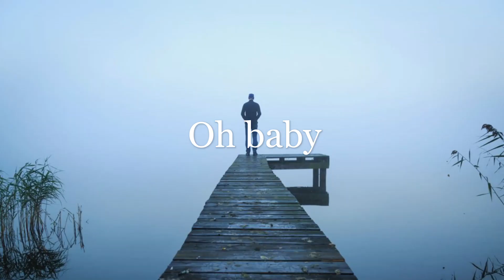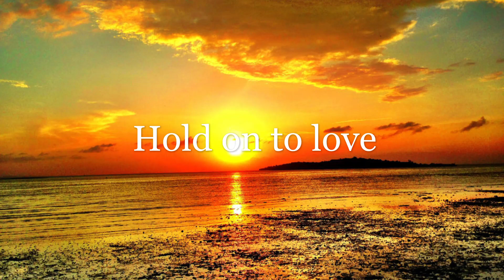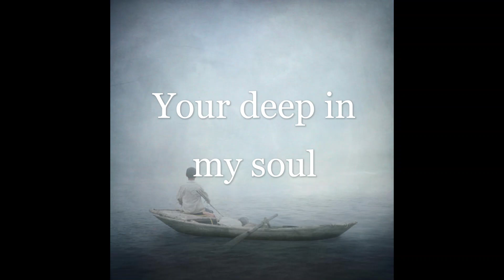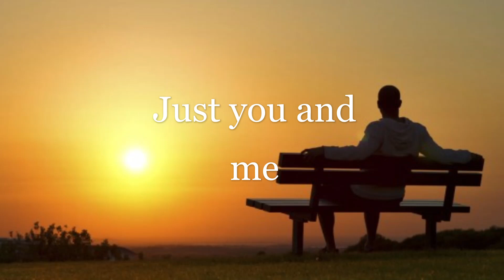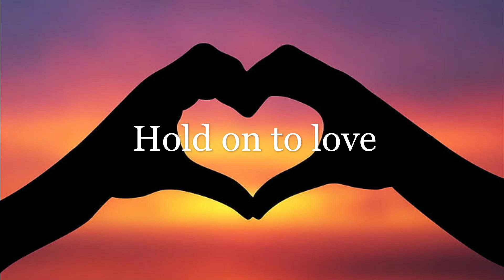Hold On To Love - Robinson/Westwood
words and music by alan westwood and lee robinson